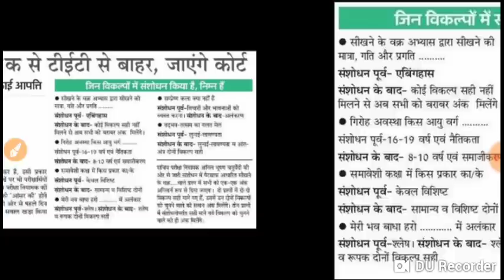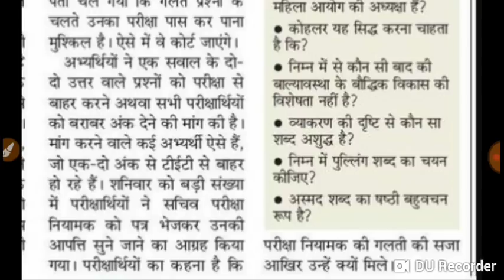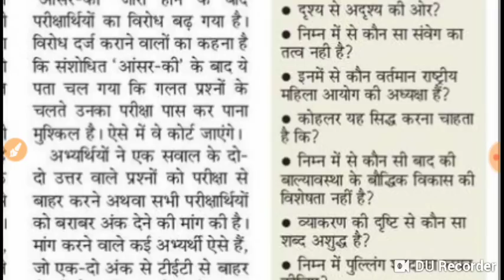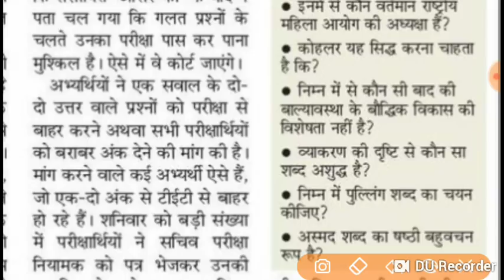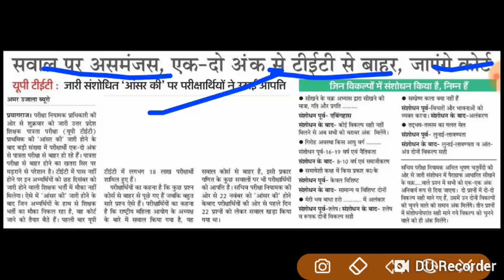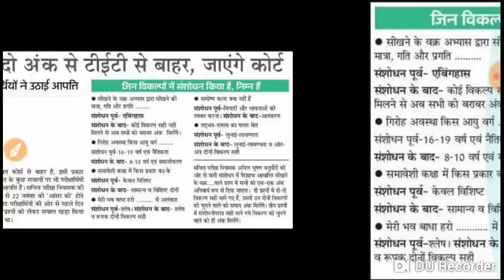Uptet कोर्ट पहुंचे परीक्षार्थी 9 सवालों पर आपत्ति लेकर|uptet latest news|uptet news update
uptetहाई कोर्ट